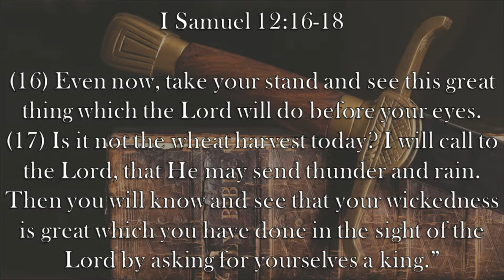Chaplain's Report- Can Your King Do That?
As Samuel addresses Israel near the end of his life in I Samuel 12:16-18, he tells them God will send a great storm as punishment for them asking for a king.